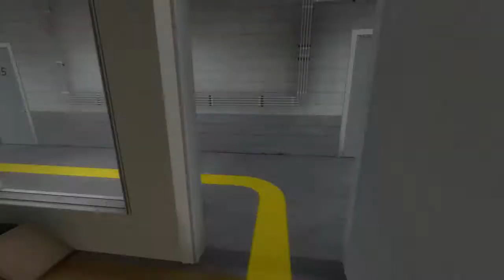The Stanley Parable Adventure Line™